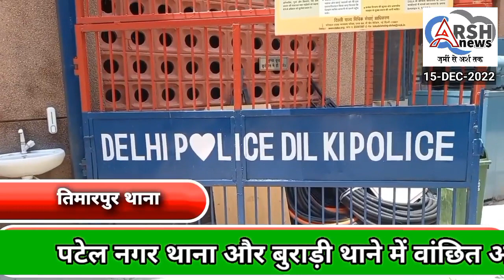तिमारपुर थाने की टीम ने पंजाब पुलिस की मदद से पंजाब से 1कार चोर को गिरफ्तार किया एक कार भी बरामद की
तिमारपुर थाने की टीम ने पंजाब पुलिस की मदद से पंजाब से एक कार चोर को गिरफ्तार किया 1 कार भी बरामद की